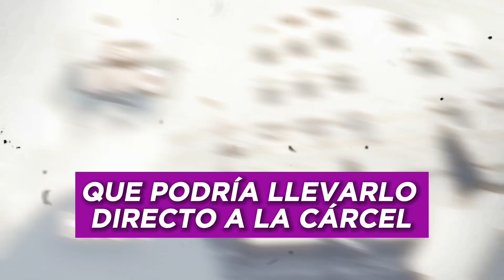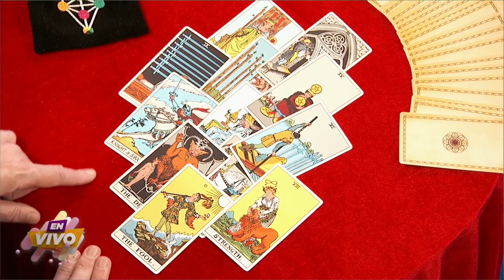Luis Miguel en la Corte por Aracely Arámbula | En Vivo